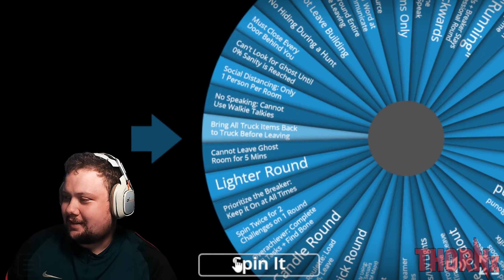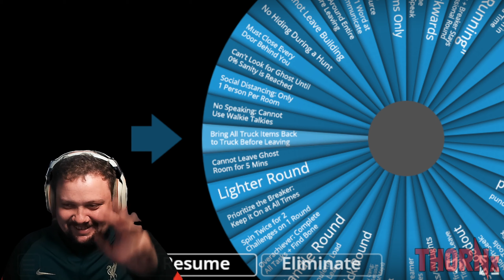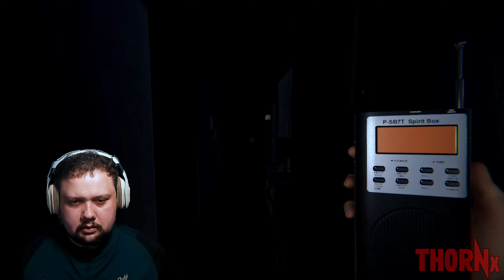CHALLENGE WHEEL - Bring All Items Back To The Truck Before Leaving (PHASMOPHOBIA)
I have Tourette's syndrome. So in videos my Tourette's can be bad while im playing the game